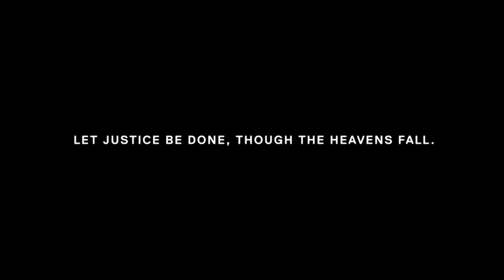[Re-Evo] [Æon Speedproof IC] - Season Zero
Speedproof IC 2015.

It's been 2 years since I made my last AMV entry.
This was a hella lot of fun. But it has been a difficult journey from when I last made an AMV till now. Lots of stuff happened but I decided to get the confidence to make a new video thanks to gabber linking me the speedproof ic :P and Niwa and Kylie continuously beta testing my previous work in-between.

Dubstep AMV coming this week or next.

Thanks Aeon Studios for the opportunity to IC. I made this in 3 days *some elements aka coloured buttons and outro were made after the IC*

About the AMV:

If you've watched this anime you would have known how diasterous season 2 was. I really wanted to produce somewhat of a recap without stepping onto that territory. It was hard but I did it.

Special Thanks to Kylie, Niwa and Lorne for the support and beta testing, as well as the lovely Re-Evo for being cool :3